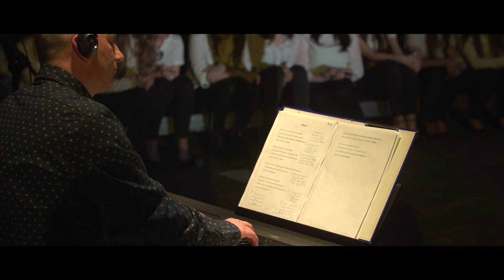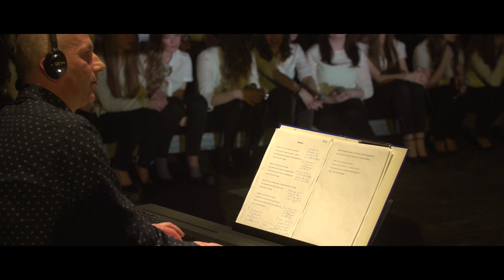Lo Andrychów - Zuza Rauk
Fragment koncertu  pt. "Zakochane LO", który odbył się 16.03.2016r. w MDK w Andrychowie. Wzięli w nim udział uczniowie Liceum Ogólnokształcącego im. Marii Curie - Skłodowskiej w Andrychowie oraz zaproszeni goście.

"Memory"

Wykonawcy:

Śpiew - Zuzia Rauk.

Chór LO im. Marii Curie-Skłodowskiej w Andrychowie pod kierunkiem Marka Bakalarskiego

Bas - Artur Kudłacik
Perkusja - Michał Dziewiński
Piano - Jacek Furtak
Piano - Dawid Makosz
Saksofon - Wojtek Zięba
Trąbka - Mateusz Wachtarczyk
Instrumenty perkusyjne - Damian Drzymała
Gitara - Marek Bakalarski

Pomysł i przygotowanie koncertu - Marek Bakalarski

Całodobowa Stacja Paliw Inż Wit Ziółkowki

Pawbol sp. z o.o.

CMC - Zbigniew Marek

SM Logistic - Zdzisław Potempa, Ryszard Buda

Firma Meblux

Hotel Kocierz SPA - Lucyna i Stanisław Sordyl

Małopolska Spółdzielnia Handlowa WIZAN w Andrychowie

Edyta i Krzysztof Pawińscy

Tomasz Łysoń - Przedsiębiorstwo Pszczelarskie

Kuchnia i Helenki

Drukarnia Granpak

nagłośnienie - MS acoustics - Mateusz Sołtysik

realizacja Video -Agencja TV Image